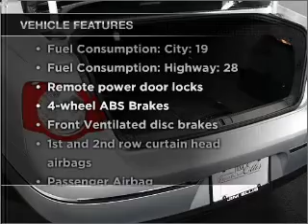2008 Volkswagen Passat - Atlanta GA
Year: 2008
Make: Volkswagen
Model: Passat
Trim: Komfort
Engine: 2.0 liter inline 4 cylinder 16 valve
Transmission: 6-Speed Automatic
Color: Reflex Silver
Mileage: 43483
Address: